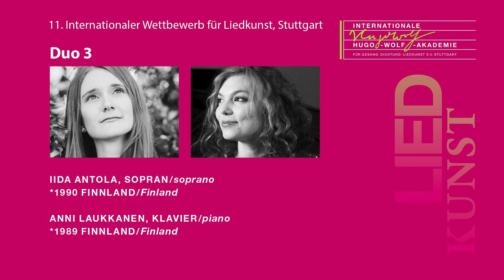Duo 3 IIDA ANTOLA (soprano) & ANNI LAUKKANEN (piano) - WelcomeClip Lied-Wettbewerb Stuttgart 2018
Am 18. September 2018 startet der 11. Internationale Wettbewerb für Liedkunst Stuttgart der Internationalen Hugo-Wolf-Akademie. 32 Duos treten in der Musikhochschule vor die namhafte Jury unter Vorsitz von KS Brigitte Fassbaender. Vor der Runde 1 finden sich die Duos vor der Wettbewerbskamera für ein kurzes Gespräch ein.

The 11th International Art Song Competition Stuttgart is ready to start on September 18th. 32 duos will compete in the 1st round and have answered some questions in front of the camera.